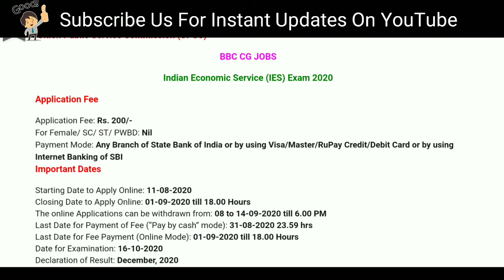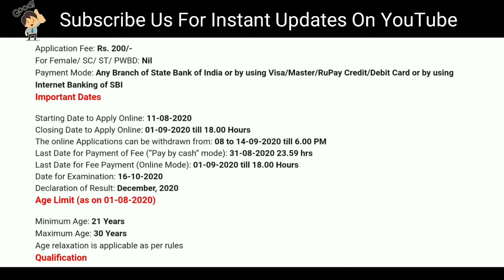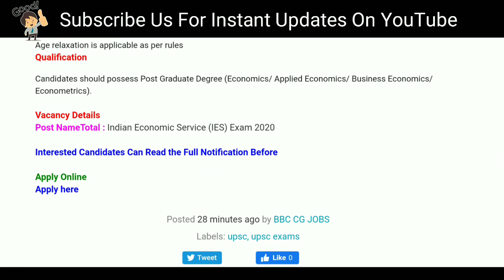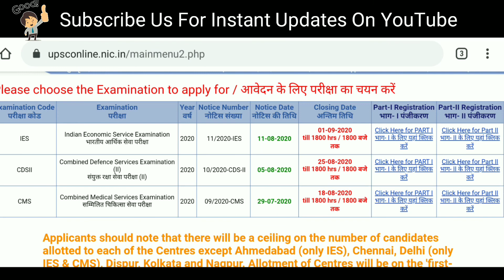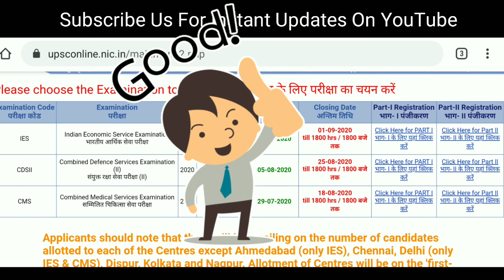UPSC IES REQUIREMENTS 2020 | UPSC IES के पद पर भर्ती प्रारंभ | UPSC EXAMS 2020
Comment For More Details👇👇👇👇👇👇